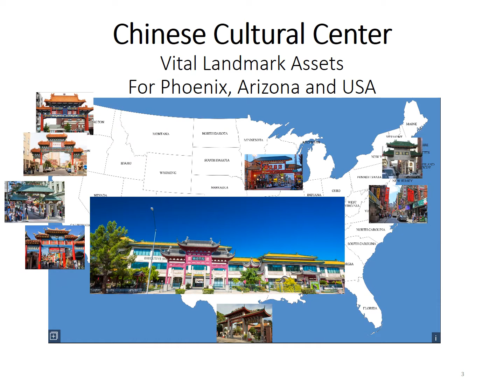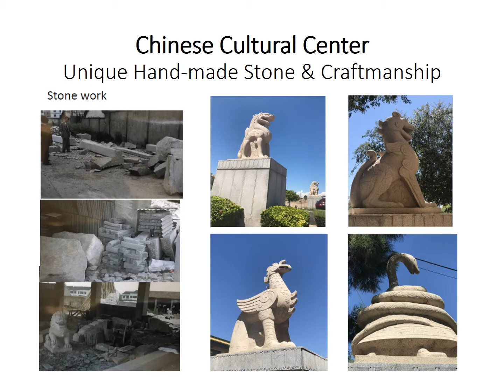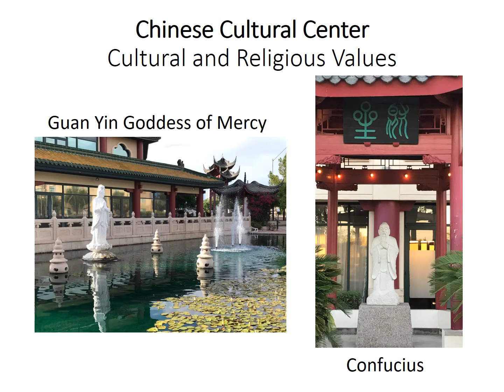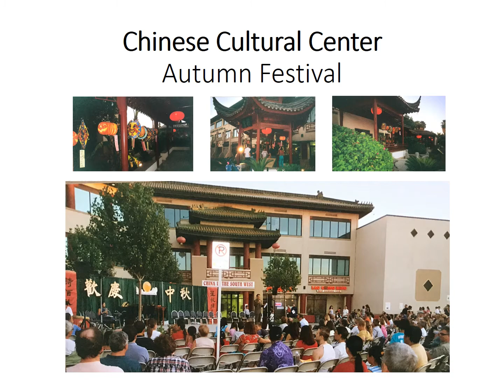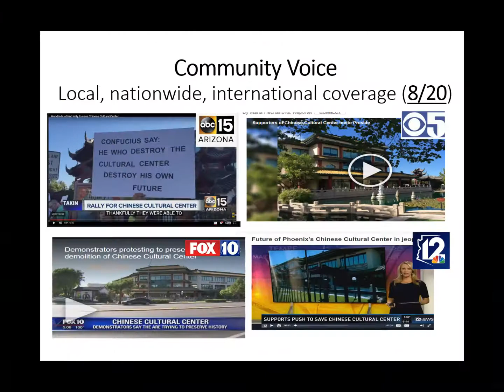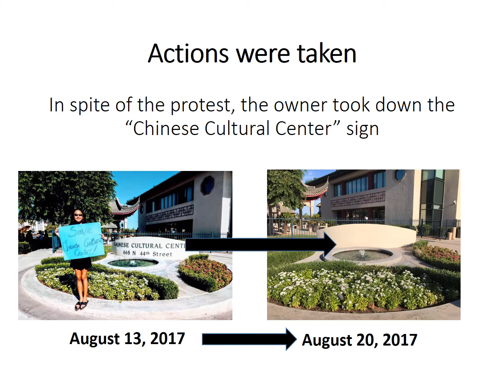Why do we care about Chinese Cultural Center? (v0826)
Please join us for the petition to SAVE PHOENIX CHINESE CULTURAL CENTER!